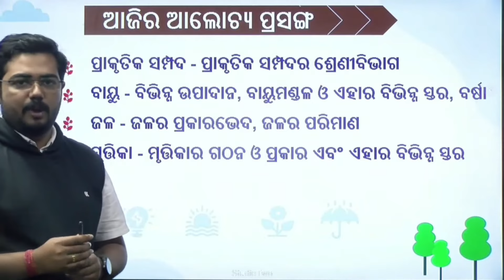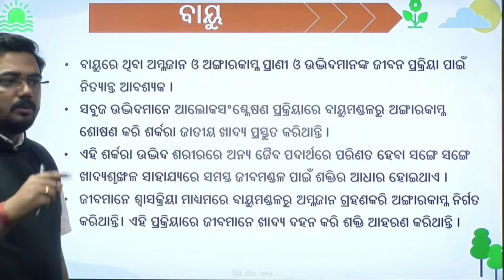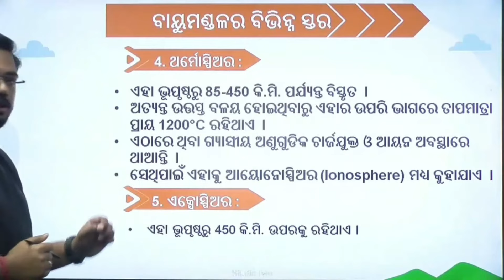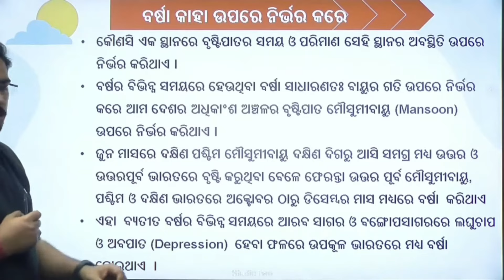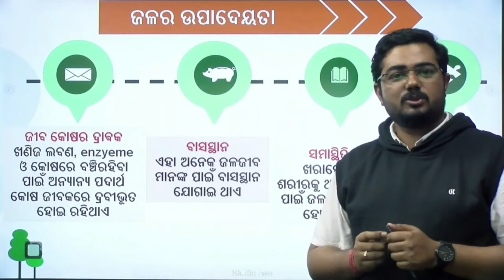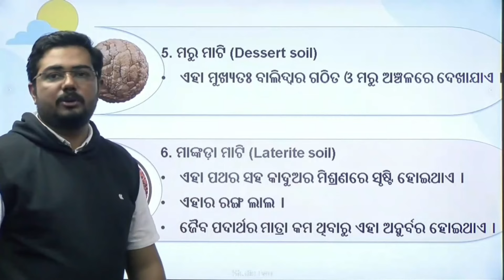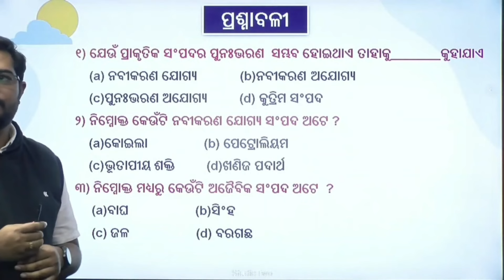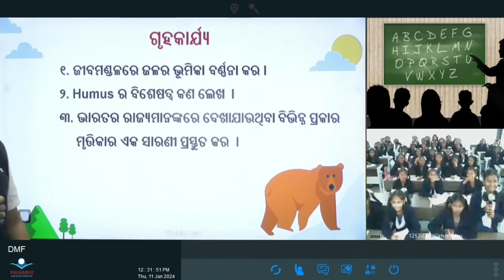Teacher- Ambika Prasad Mishra, Class- Ix, Sub- Life Science, Topic- ପ୍ରାକୃତିକ ସମ୍ପଦ(ବାୟୁ,ଜଳ,